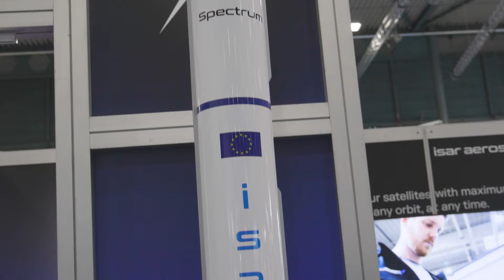Space Tech Expo Europe Speaker interview, Stella Guillen, CCO, Isaraerospace